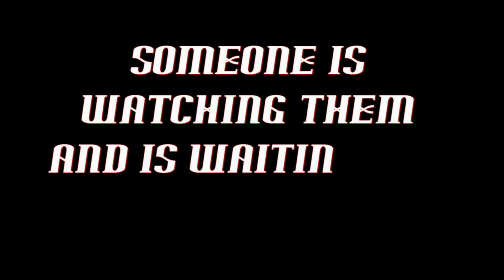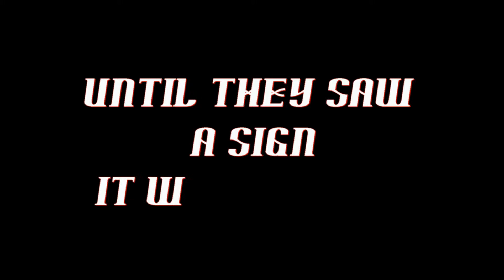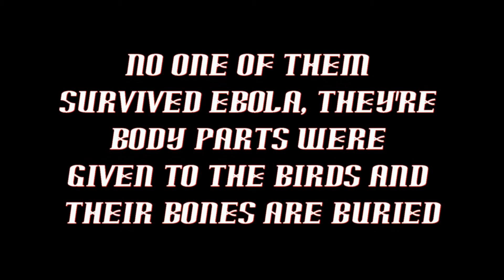Halloween trip 08-11-2014 HD